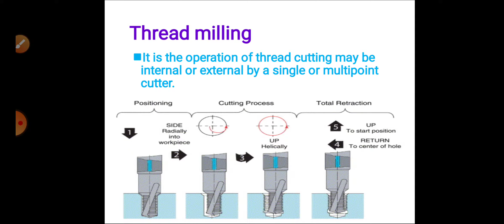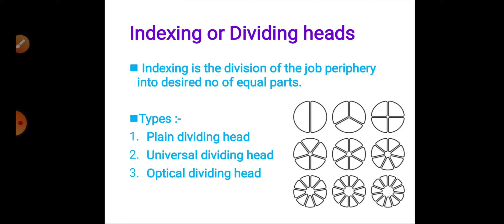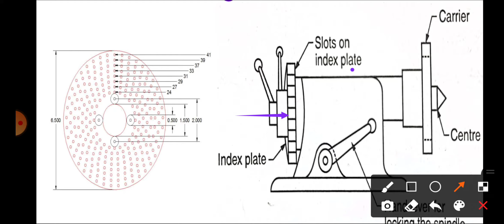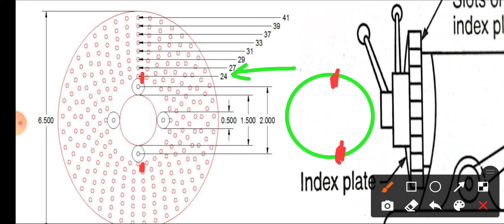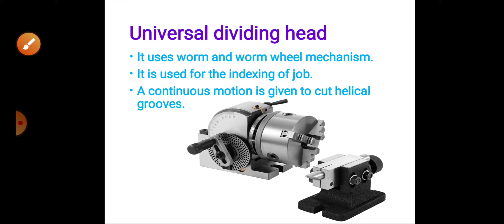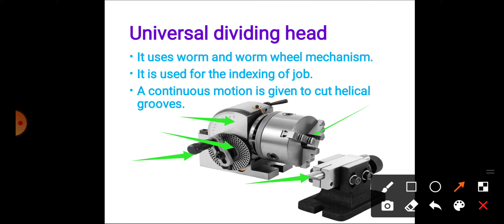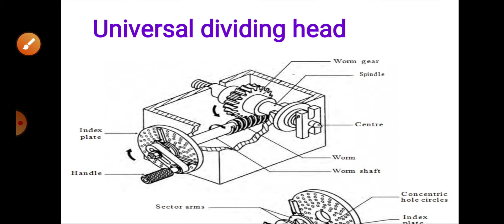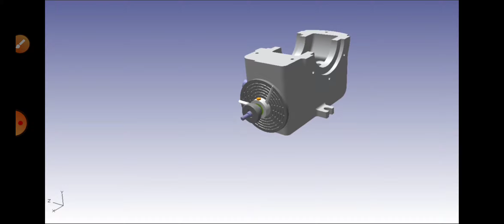WT-III (L-9){Indexing heads & Thread milling}